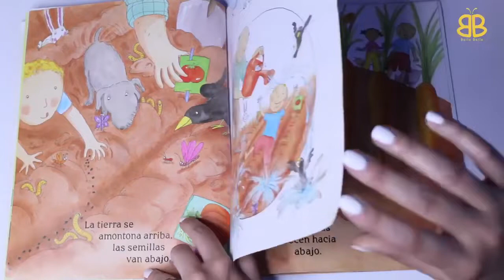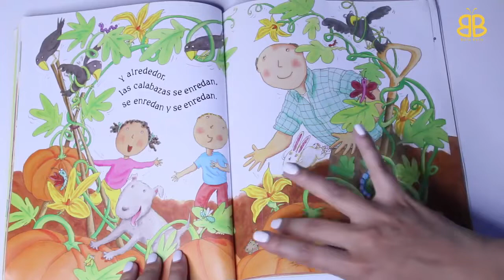Canta, Cuenta y Crea - Otoño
Canta, Cuenta y Crea. Learning Spanish through music, story time, arts and crafts with Baila Baila. Today we will be learning my about Fall/otoño by singing “Baila con las manos” an original song from Baila Baila; reading Arriba, abajo y alrededor written by Katherine Ayres and we will be painting a Fall tree with beautiful fall colors.

Directed, edited with love by @andreacbriceno produced by @bailabaila1 and Andrea Briceno